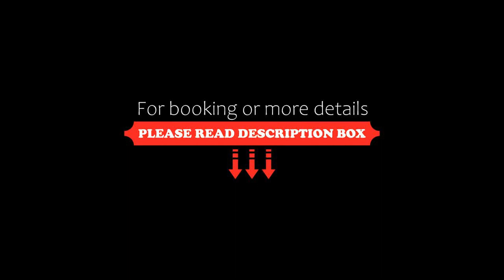Hotel Residence Plaza, Tbilisi City, Georgia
About Property:
You're eligible for a Genius discount at Hotel Residence Plaza! To save at this property, all you have to do is sign in.
Set in Tbilisi City, 3.2 km from Freedom Square, Hotel Residence Plaza offers accommodation with a fitness centre, free private parking, a bar and a shared lounge. Featuring a garden, the 4-star hotel has air-conditioned rooms with free WiFi, each with a private bathroom. The accommodation features a 24-hour front desk, room service and currency exchange for guests.
All g...
Property Type: Hotel
Address: Gujareti I Street, 0144 Tbilisi City, Georgia
Searching For
1. Hotel Residence Plaza - Tbilisi City - Georgia
2. Hotel Residence Plaza - Tbilisi City - Georgia Address
3. Hotel Residence Plaza - Tbilisi City - Georgia Rooms
4. Hotel Residence Plaza - Tbilisi City - Georgia Amenities
5. Hotel Residence Plaza - Tbilisi City - Georgia Offers and Deals
Audio Credit:
Track Title: Blank Slate
Artist: VYEN